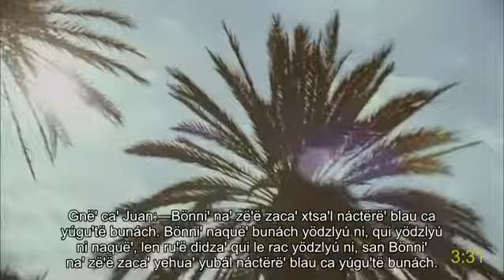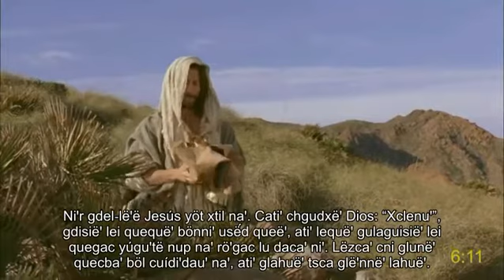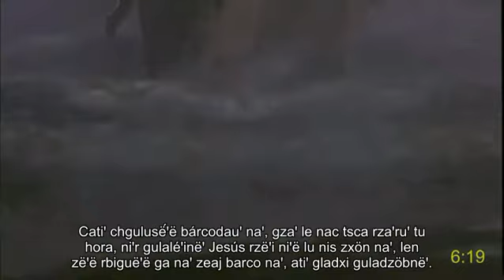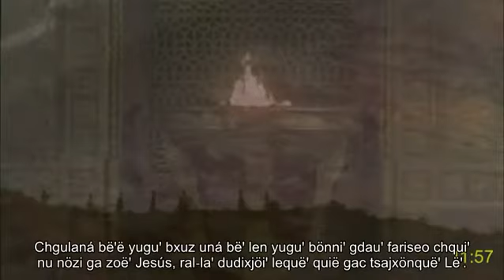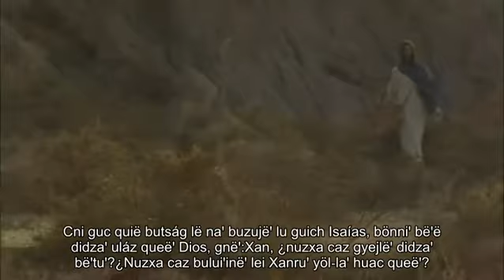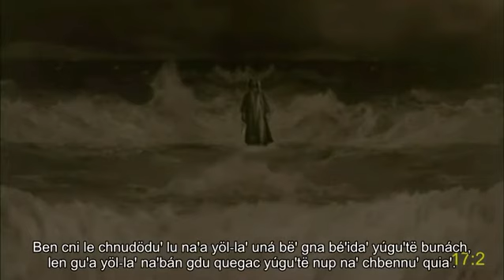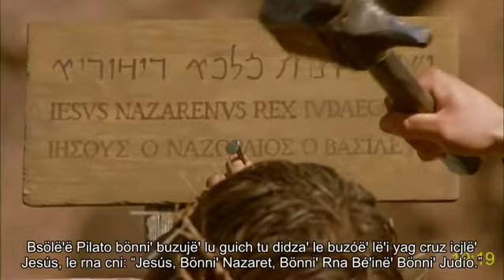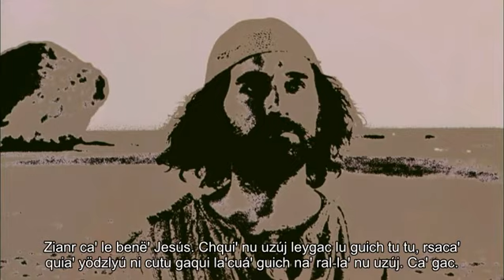Southern Rincon Zapotec (Mexico) pelicula completa | San Juan | Jesucristo | la vida eterna | Sub